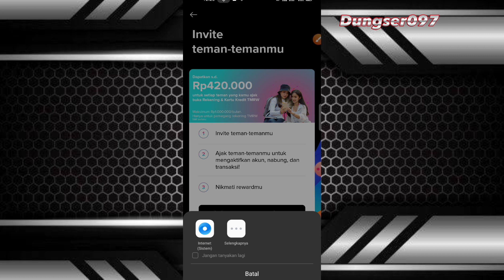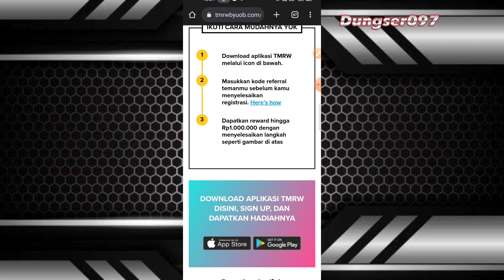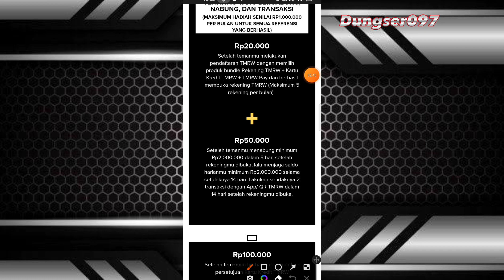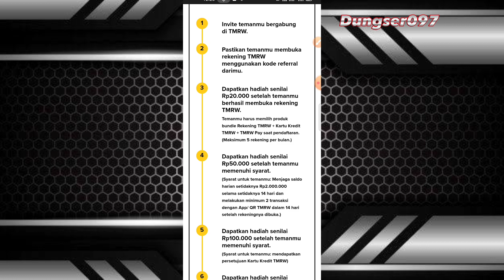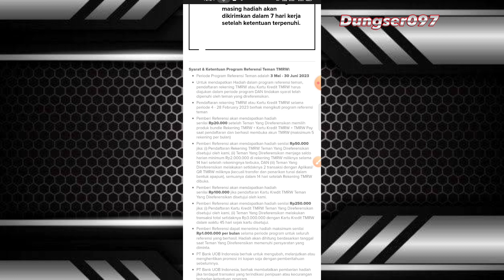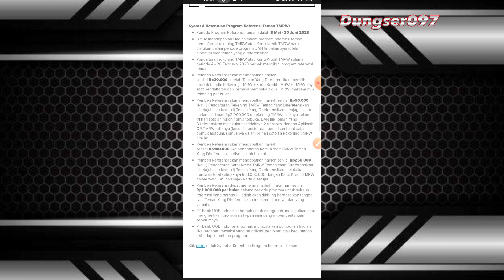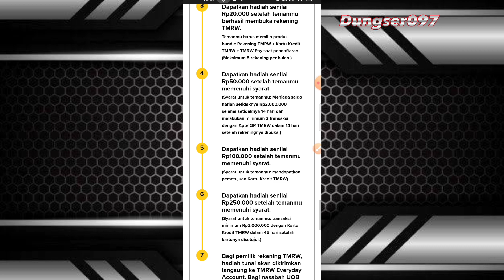Update Event Bank Digital 2023 | Dapat Bonus Saldo Sampai Rp420.000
Untuk Semua Pengguna Dapat Sampai 420Ribu

event aplikasi
bank digital
event bank digital
tutorial aplikasi
cara menghasilkan uang lewat online
event ewallet